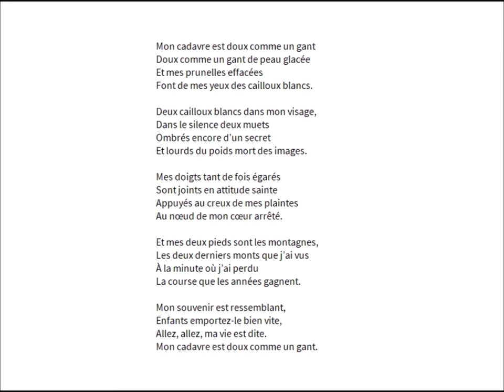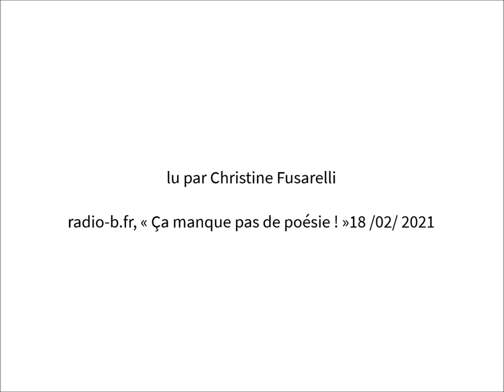Mon cadavre est doux comme un gant…, Louise de Vilmorin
lu par Christine Fusarelli
radio-b.fr, « Ça manque pas de poésie ! »18 /02/ 2021

Mon cadavre est doux comme un gant
Doux comme un gant de peau glacée
Et mes prunelles effacées
Font de mes yeux des cailloux blancs.

Deux cailloux blancs dans mon visage,
Dans le silence deux muets
Ombrés encore d’un secret
Et lourds du poids mort des images.

Mes doigts tant de fois égarés
Sont joints en attitude sainte
Appuyés au creux de mes plaintes
Au nœud de mon cœur arrêté.

Et mes deux pieds sont les montagnes,
Les deux derniers monts que j’ai vus
À la minute où j’ai perdu
La course que les années gagnent.

Mon souvenir est ressemblant,
Enfants emportez-le bien vite,
Allez, allez, ma vie est dite.